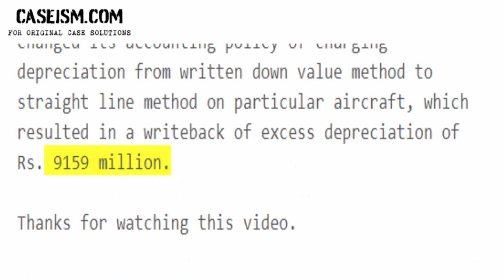Now You See It, Now You Do Not: The Case Of Jet Airways And Its Accounting Policies Case Study Help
This Case Is About Now You See It, Now You Do Not: The Case Of Jet Airways And Its Case Study Help And Analysis

Get Your Now You See It, Now You Do Not: The Case Of Jet Airways And Its Case Study Help At Caseism.Com